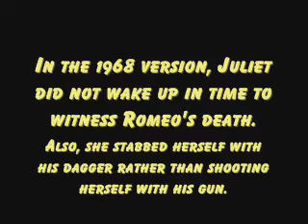Romeo + Juliet - Comparing the 1968 & 1996 versions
Kimberlee Payne.
Original English presentation.